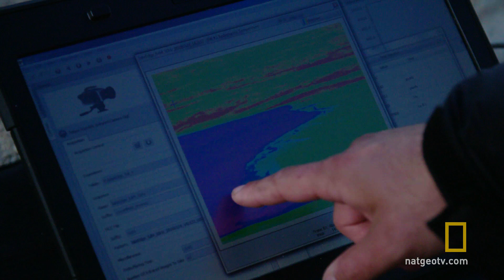Studying the Dry Valleys of Antarctica | Continent 7: Antarctica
The Dry Valley Systems in Antarctica contain some of the coldest and driest environments on the planet. Scientists take advantage of the largest ice free area on Antarctica to conduct climate change research.

About Continent 7:  Antarctica:
At -100 degrees F, you'll survive for less than 3 minutes and burn 5,000 calories a day, and boiling water can turn to snow instantly. And, at less than 1% humidity, your body will lose water just breathing. This is Station Zero: Antarctica, where close-knit communities of scientists, engineers, and hardened field vets have forged an existence unlike anything on our planet.